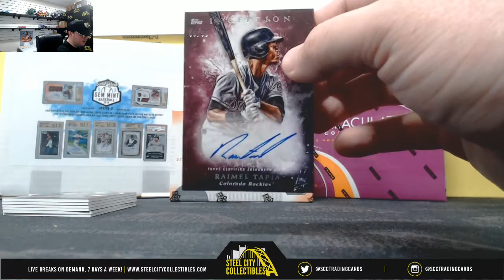2018 Topps Inception Baseball Hobby Box Live Break - Nick